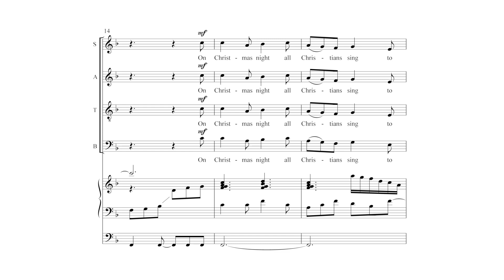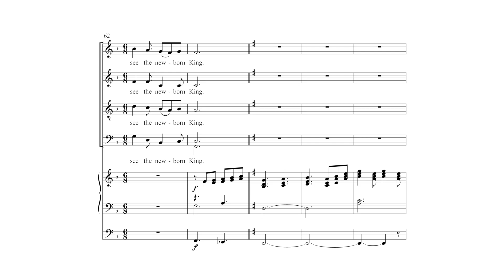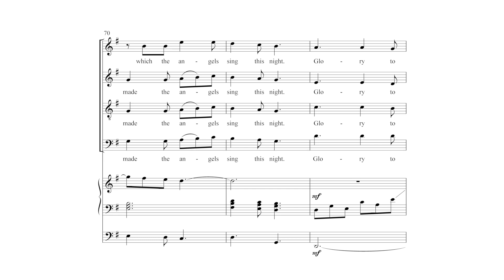The Sussex Carol by René Clausen - Scrolling Score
The Sussex Carol by René Clausen - Item Number MSM-50-5602

SATB divisi and Organ, with opt. Brass Quintet and Timpani, or SATB divisi and Full Orchestra
A festive and creative setting of this wonderful traditional English Carol.

Recording by Recorded by The Singers, under the direction of Matthew Culloton, Minneapolis, MN. Recording Engineer: David Trembley, Soundmaster Productions.